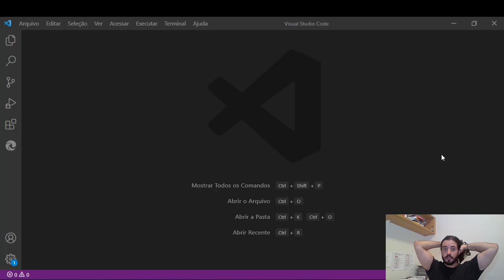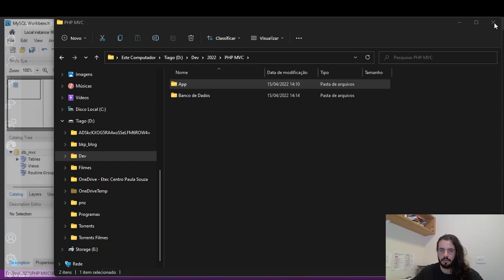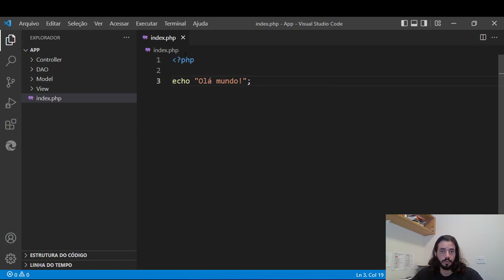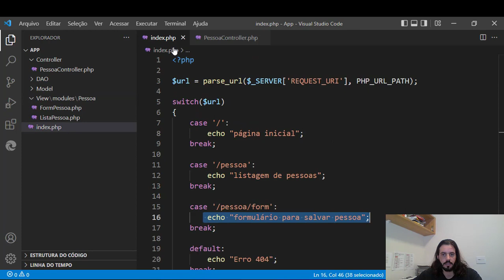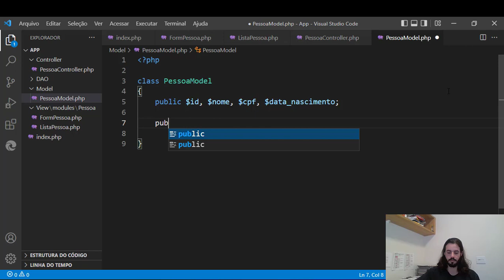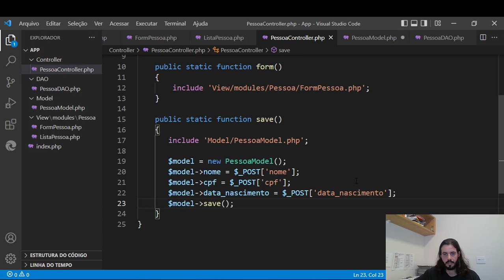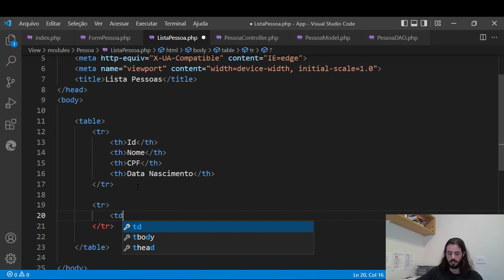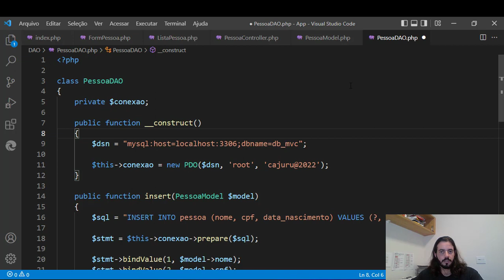AULA 1 - COMO FAZER CRUD NO MYSQL COM MVC EM PHP - CONCEITOS BÁSICOS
Nestas videoaula irei demonstrar como construir um CRUD com PHP e MySQL utilizando padrão MVC (Model, View, Controller). Iremos separar em camadas cada etapa do desenvolvimento.

VEJA ABAIXO OS TIMESTAMPS DE CADA ETAPA DA AULA

LINKS E VÍDEOS DOS CADAS ESTÃO ABAIXO DOS TIMESTAMPS DA AULA

             FUNDAMENTOS
00:00:00 - Introdução
00:01:30 - O que é PHP e MVC?
00:02:15 - Por que usar MVC?
00:04:00 - O que você vai aprender

         ESTRUTURA DO PROJETO
00:04:30 - Criando Estrutura do Projeto
00:07:36 - Criando BD no MySQL Workbench
00:11:56 - Abrindo Projeto no VS Code
00:15:15 - Criando arquivos PHP VS Code
00:18:20 - Iniciando Servidor PHP
00:20:00 - Configurando aparência do VS Code

             DESENVOLVIMENTO
00:22:00 - Navegação por Rotas com parse_url
00:27:31 - Função de cada Camada MVC
00:28:12 - Criando a Camada Controller
00:32:25 - Criando Formulário HTML para Cadastro
00:36:37 - Como processar um formulário com MVC
00:39:10 - Criando a Camada Model
00:40:25 - Criando a Camada DAO
00:40:40 - Método construtor na DAO e conexão com MySQL
00:46:55 - Chamando o DAO na Model
00:47:40 - Chamando a Model na Controller
00:47:55 - Como Transportar Dados da View para DAO
00:51:27 - Inserindo no MySQL na Camada DAO
00:57:07 - Verificando dados inseridos no Workbench
00:58:00 - Construindo a View de Listagem
01:00:25 - Implementando Método Select na DAO
01:04:11 - Método getAllRows na Camada Model
01:05:21 - Juntando dados da Model com View na Controller
01:06:18 - Apresentando Dados do MySQL na View

LINK DAS PLAYLISTS COMPLEMENTARES A ESSE VÍDEO